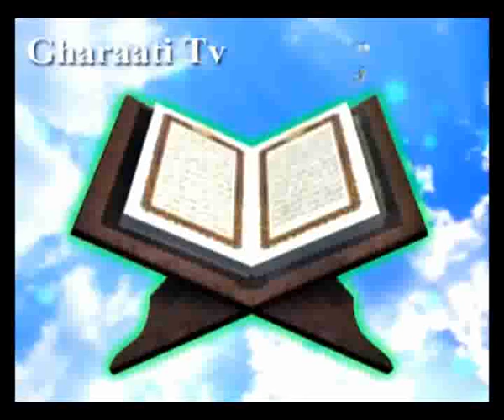قرائتي / تفسير آيه 15 تا 17 سوره مومنون، مراحل تكامل پس از مرگ‏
تفسير آيه 15 تا 17 سوره مومنون، مراحل تكامل پس از مرگ‏
، خداوند، هم خالق است و هم ناظر